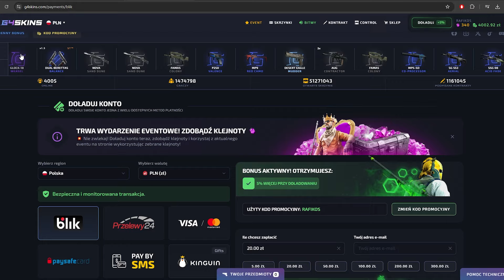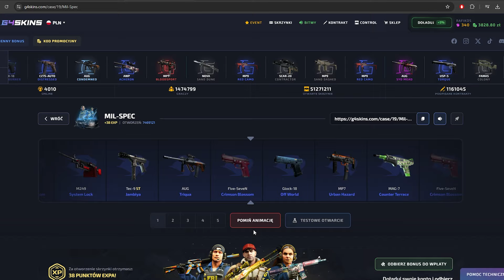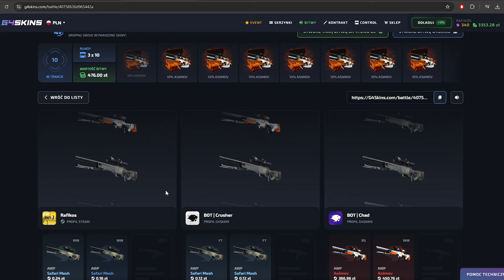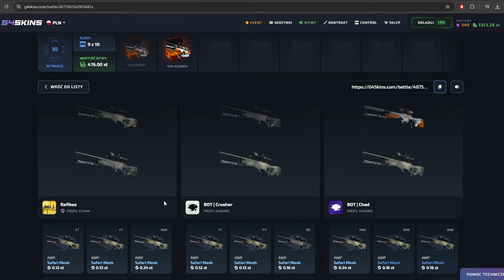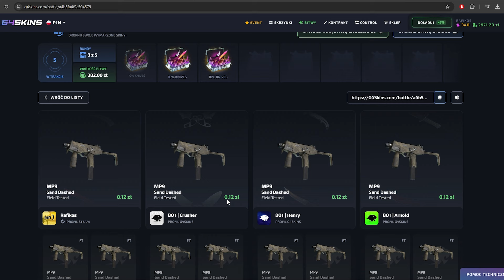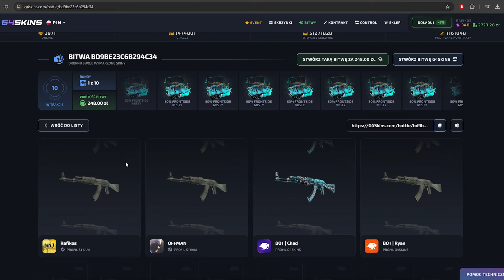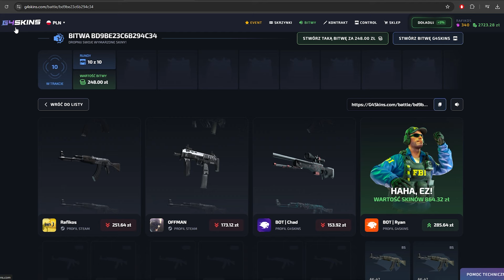NIETYPOWE BITWY na G4SKINS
[Graj odpowiedzialnie i z głową, 18+]

Siemka, dzis odcinek w którym będziemy otwierać skrzynki